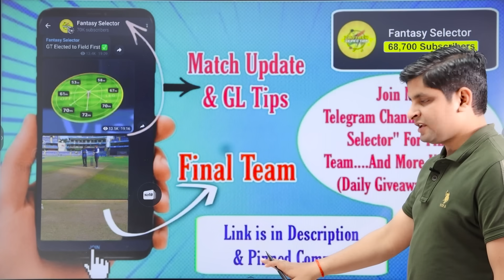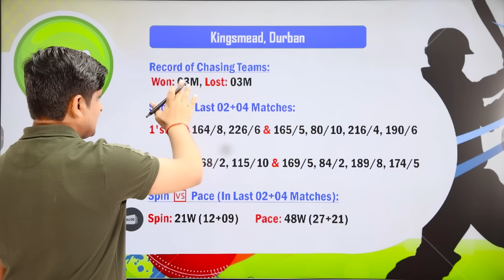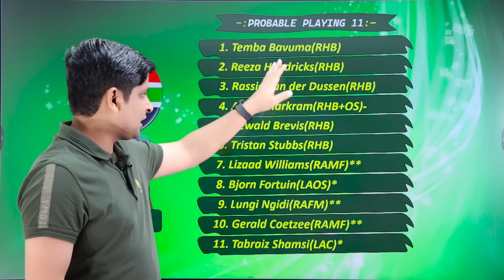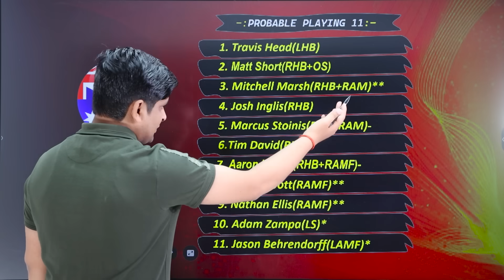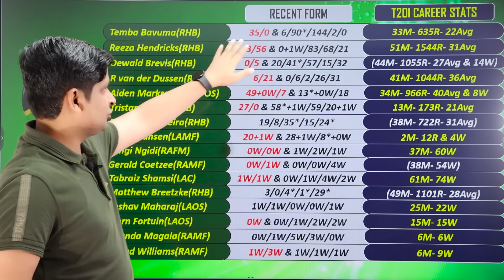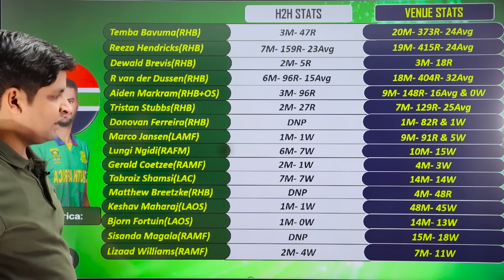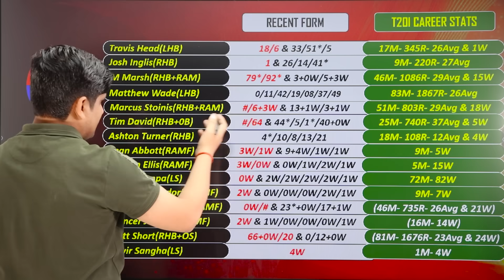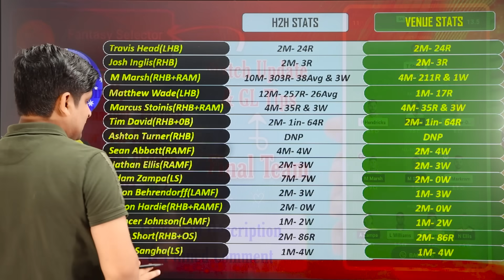SA vs AUS Dream11, SA vs AUS Dream11 Team, SA vs AUS Dream11 Prediction, SA vs AUS 3rd T20 Today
This Video Includes:
SA vs AUS Dream11, SA vs AUS Dream11 Team, SA vs AUS Dream11  Prediction, SA vs AUS 3rd T20 Match  Today Dream11 Team Prediction

1. This analysis is based on my Understanding, Knowledge and Instinct. While selecting your team, consider the points mentioned and make your own decisions.

2. Dream11 takes great care to comply with all central and state legislations in India to ensure that users are fully protected. Every contest on platform is carefully designed to comply with applicable statutes and regulations in India.